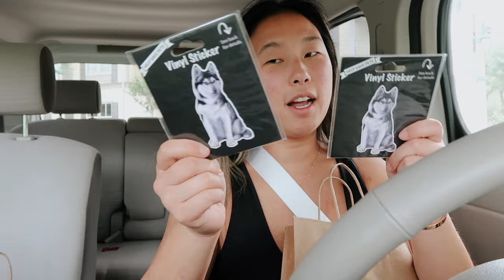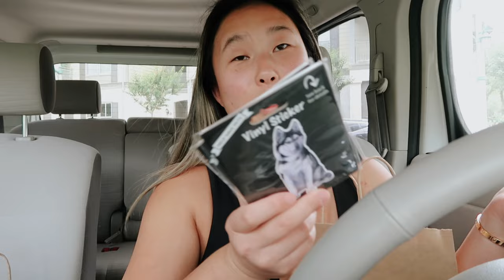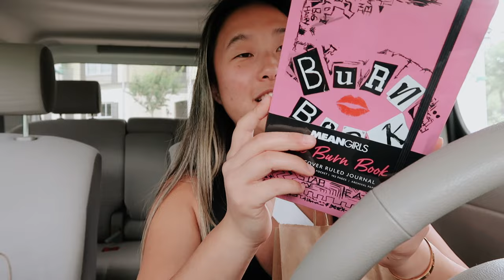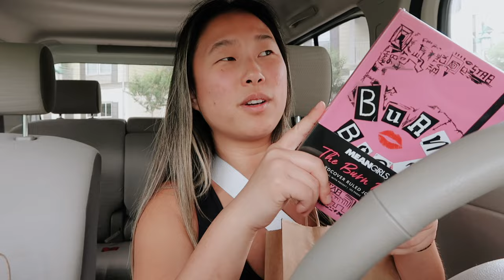days in my life: girls dinner, happy hour, dentist appointment + mother's day shopping!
In this vlog I take you along a couple days / night in my life. :)

❥  Alex